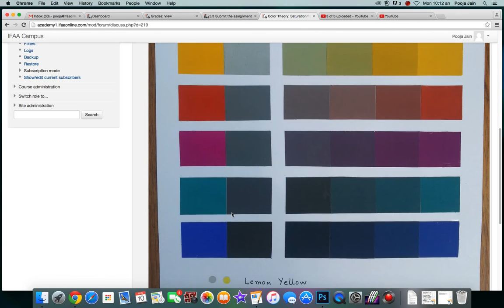15 08 10 10 13 17 Record